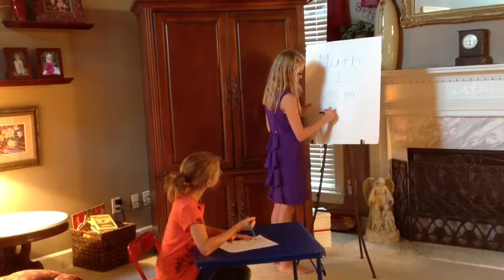Katie's GATE Movie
Katie's submission for AAGC's video competition, 2013
Mr. Stovall's GaTE Program, Hewitt-Trussville Middle School